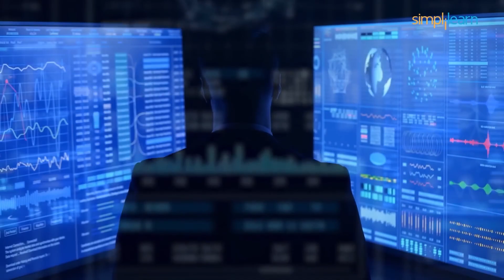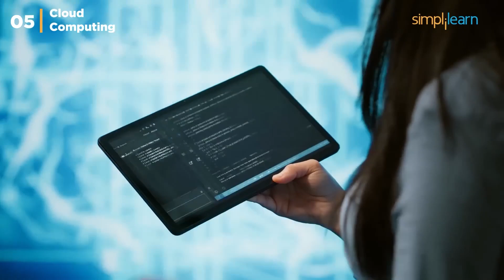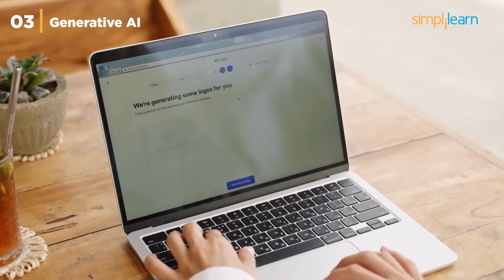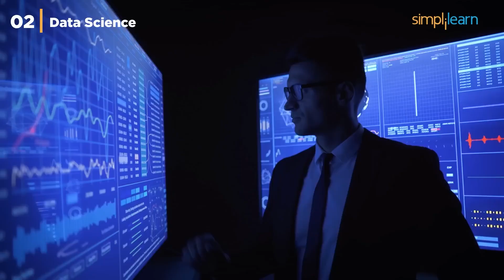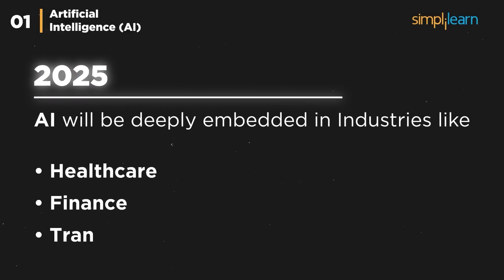Top 5 Technologies To Learn In 2026 | Top Trending Technologies To Learn In 2026 | Simplilearn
In this video by Simplilearn, we explore the Top 5 Technologies to Learn in 2026 by Simplilearn that are shaping the future of industries worldwide. From Artificial Intelligence. Cloud, Cybersecurity, Data Science, Gen AI, and Blockchain to Quantum Computing, many more, these cutting-edge fields are driving innovation and transforming the job market. Whether you're an aspiring tech professional or looking to future-proof your career, this video will provide insights into the most in-demand skills, industry applications, and learning paths to stay ahead in the ever-evolving tech landscape.

00:00:00 Introduction to Top 5 Technologies to Learn in 2026:
00:01:18 Cloud Computing
00:01:50 Cybersecurity
00:02:35 Generative AI
00:03:18 Data Science
00:04:04 Artificial Intelligence

✅Cloud Computing
Cloud Computing enables businesses to scale their IT operations with ease. Cloud specialists help manage this transition and can earn salaries ranging from $120,000 to $170,000.

✅Cybersecurity
As digital threats grow, the need for Cybersecurity experts is increasing. Professionals in this field protect data and systems, with salaries between $90,000 and $160,000.

✅Generative AI
Generative AI is Changing content creation across industries. Specialists who know how to guide and refine AI models can expect to earn between $100,000 and $175,000.
️🔥 Applied Generative AI Specialization by Simplilearn, delivered by Simplilearn in collaboration with Purdue University

✅Data Science
Data Scientists analyze large datasets to provide actionable insights, with applications ranging from agriculture to finance. Salaries in this field range from $105,000 to $180,000.
🔥Professional Certificate in Data Science and Generative AI, delivered by Simplilearn in collaboration with Purdue University

AI is transforming industries by automating tasks and mimicking human intelligence. AI specialists can expect to earn between $110,000 and $200,000, making it one of the most impactful and lucrative fields in tech.
🔥️🔥 Professional Certificate in AI and Machine Learning, delivered by Simplilearn in collaboration with Purdue University